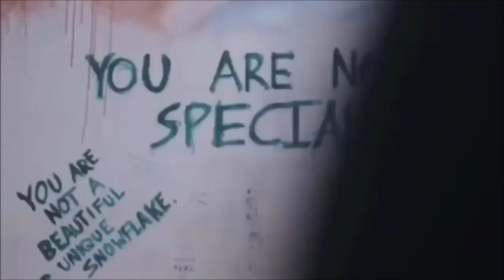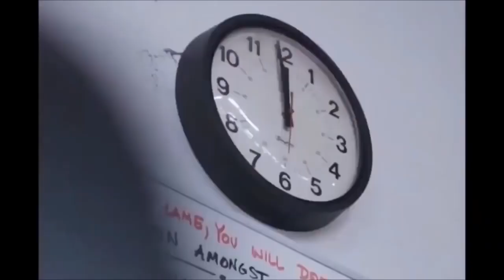Workout Fitness Music 2019🔥